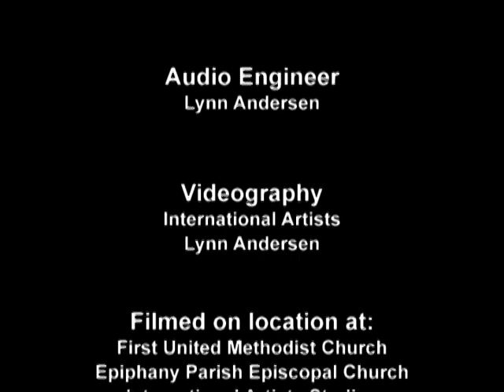Crescendo! Episode 315 - Onyx Chamber Players A Trip to the Salons of Paris: Debussy & Fauré, II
Onyx Chamber Players (James Garlick, Meg Brennand, and David White) thrill us with an evening with Debussy (Piano Trio in G, L. 3, Sonata for Violin and Piano, L. 140) and Fauré (Quartet for Piano and Strings in G minor, Opus 45) with Principal Guest Artist Mel Butler.  Part II.